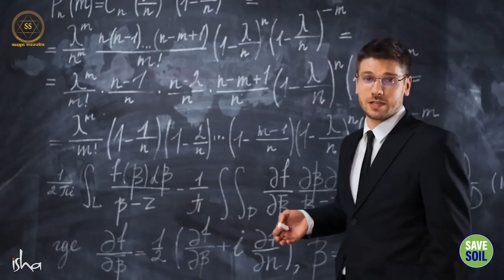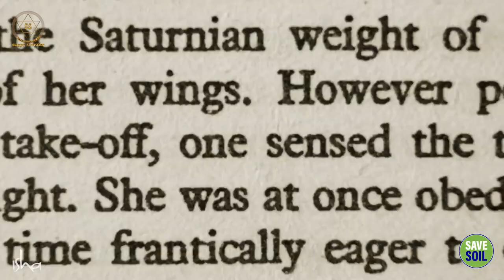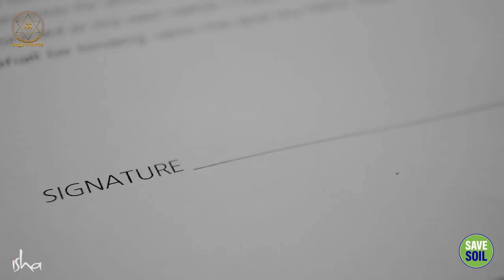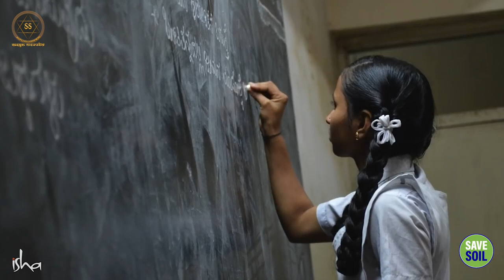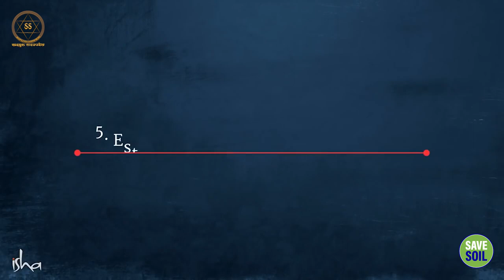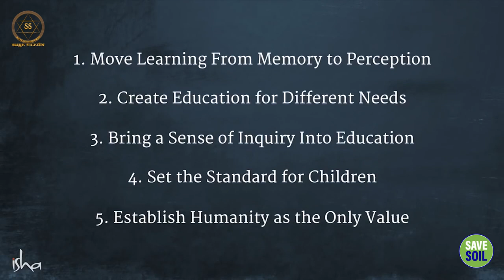5 Improvements About How Our Kids Learn || Sadhguru Sadupdesh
In order to give children an education that would improve their quality of life, Sadhguru offers his advice on five essential factors.